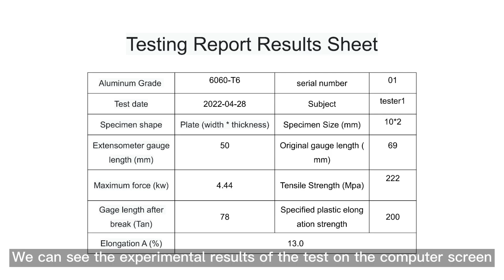Testing Repote Results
To put it simply, it is only from the point of view of mechanical properties
CIVRO's  Aluminum Grade 6060.
In terms of resistance to typhoons, anti-vibration and other aspects will be stronger, more durable.